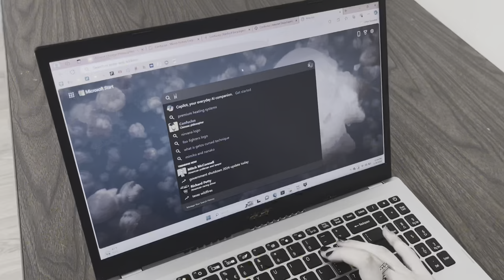Woman in the Pipes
What could that banging in the pipes be? One brave student tries to find out.